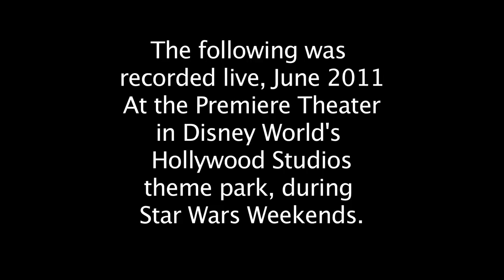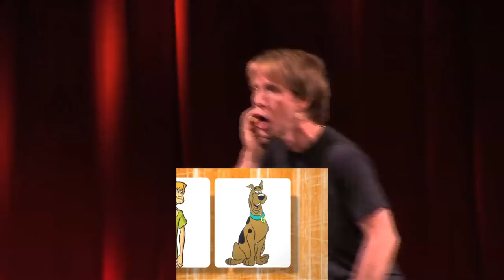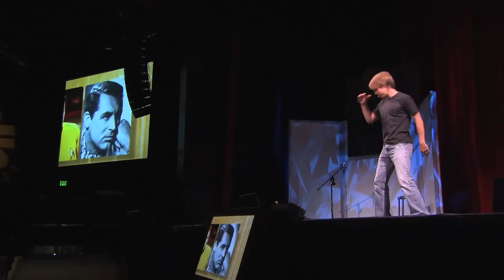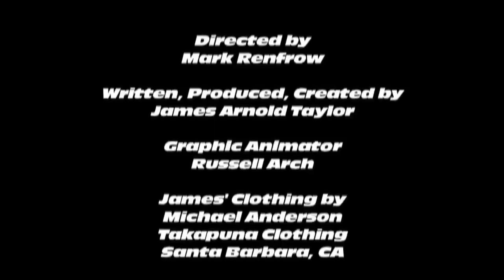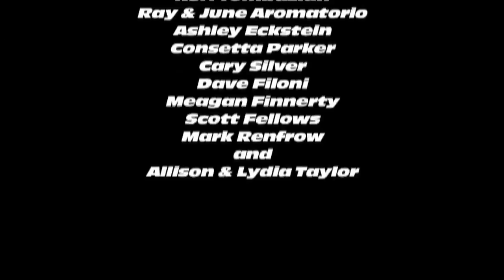James Arnold Taylor Obi-Wan & Beyond from Star Wars Weekends 2011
**All music in this show was used with permissions under the ASCAP agreement with Disney World Florida for live performances** James Arnold Taylor does not own rights to use of the music featured by EMI*
This is the official video of James Arnold Taylor's half hour version of his one man show "Talking to Myself" performed at Disney's Star Wars Weekends 2011, for the event Disney entitled the show "Obi-Wan & Beyond".  All music and video clips are the property of each film and music company, James claims no ownership of those materials and are being used here under permissions granted him for the performance.  All music was used under the ascap agreement held by Disney for the event.